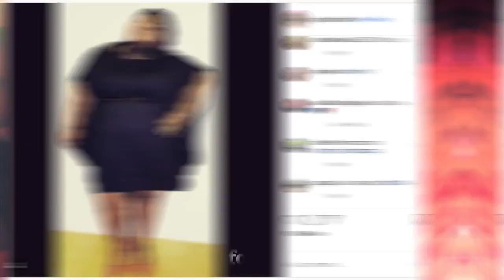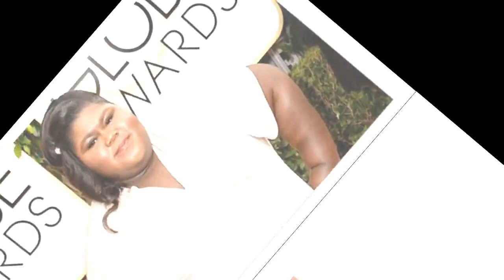"Empire" Star Gabourey Sidibe Opens Up About Weight Loss Surgery: See Before & After Photos!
Gabourey Sidibe is an American actress. Sidibe made her acting debut in the 2009 film Precious,